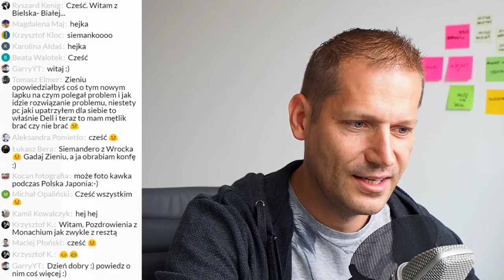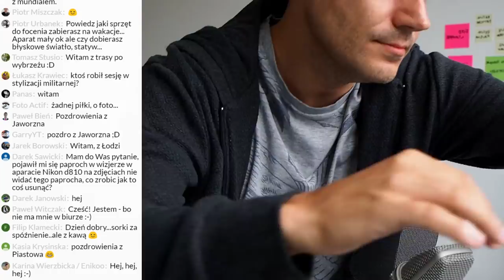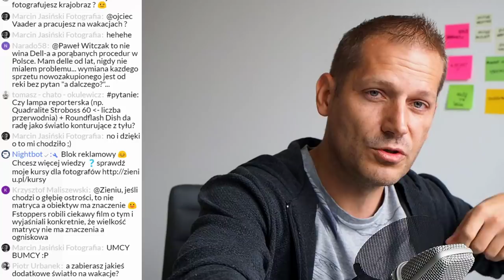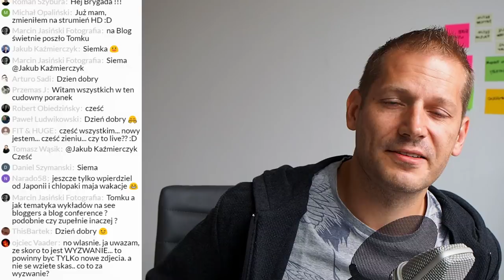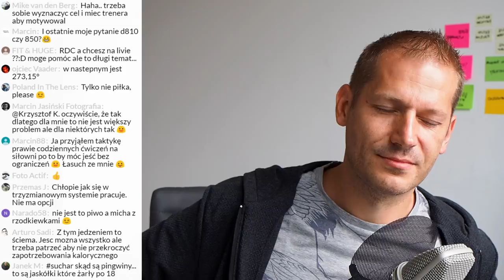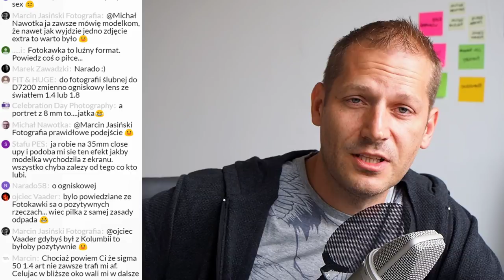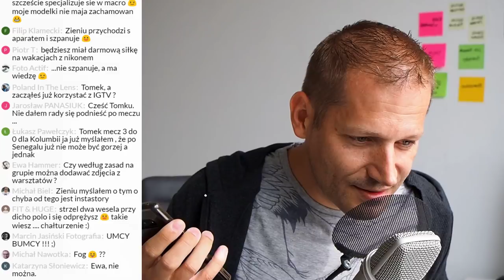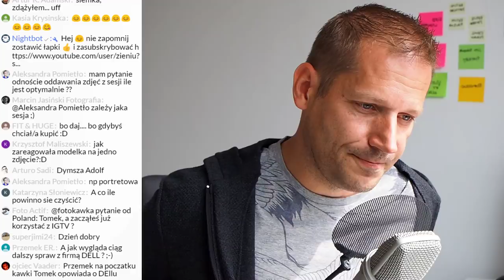Trochę wiedzy, trochę fun'u, trochę inspiracji 📷Foto Kawka☕️#151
Foto-kawka LIVE, czyli spotkanie fotopasjonatów, przy kawce. Luźna formuła, gdzie gadamy dookoła fotografii, i trochę o grupie "Jak robić lepsze zdjęcia" ➜

W tej fotokawce:
- trochę wiedzy
- trochę fun'u
- trochę inspiracji

🔘GRUPA "JAK ZROBIĆ LEPSZE ZDJĘCIA?" NA FB ➜

🔘Rabaty i bonusy na EIZO, Olympus, Quadralite, Roundflash itd.